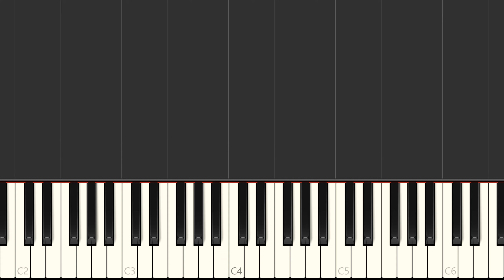Goo Goo Dolls "Iris" (from City of Angels) Piano Solo, Piano Tutorial, Free Sheet Music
Learn to play Iris on the piano. Sheet music for piano with melody, voice and guitar chords. With lyrics. Free Sheet Music